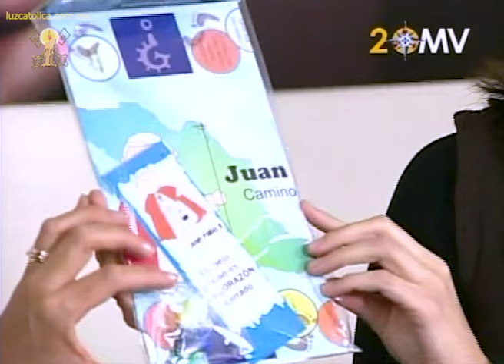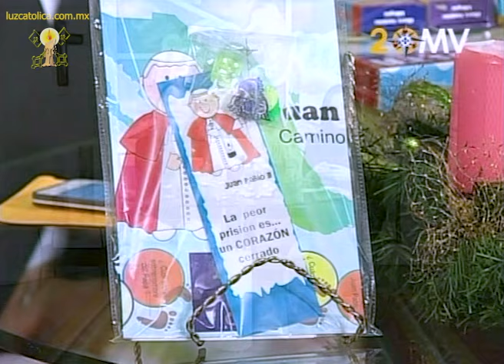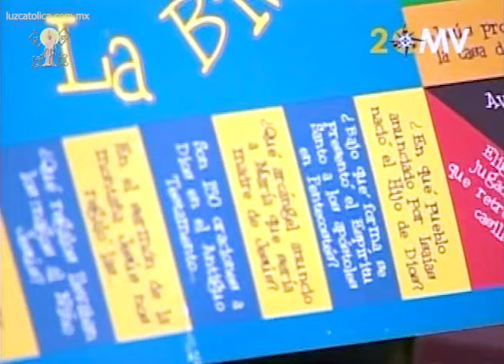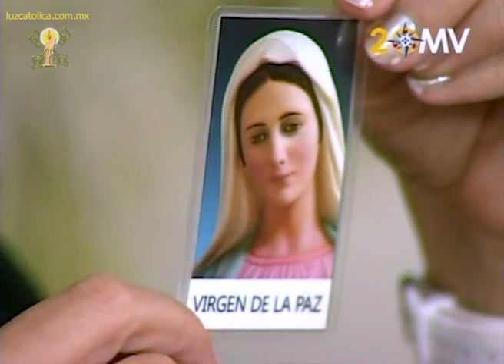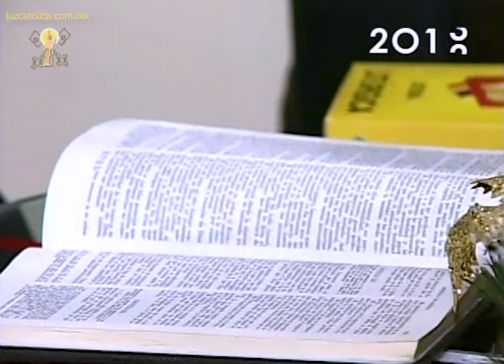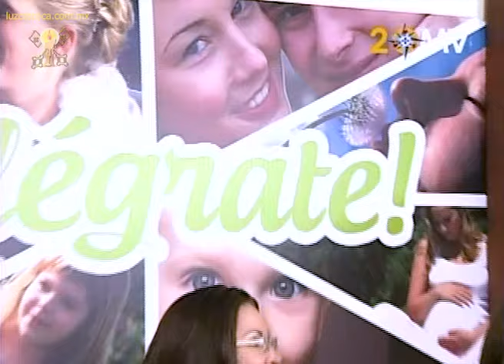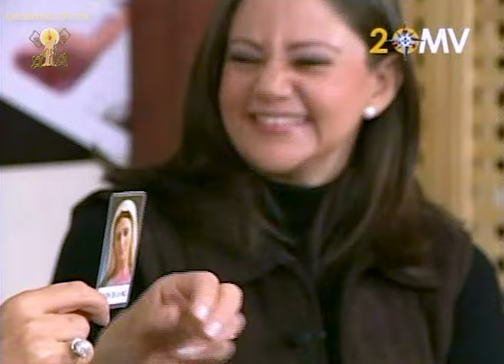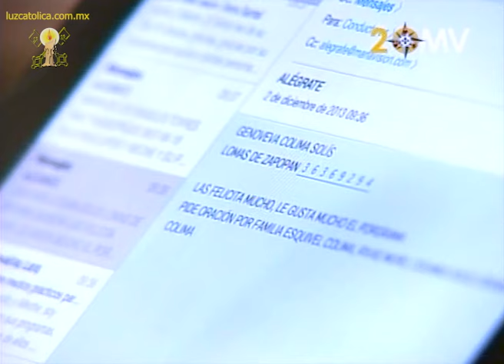Medios prácticos que favorecen la fe en casa - Alégrate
Lupita Venegas y Meche Covarrubias nos dan a conocer medios prácticos que favorecen la fe en casa, a través de juegos de mesa especialmente diseñados para las familias católicas.

Medios que realmente son prácticos y que también favorecen la convivencia de la familia, quitando de lado muchas horas que los hijos y padres podrían pasar delante de cualquier pantalla.

2/12/2013

Tel Valora: (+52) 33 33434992